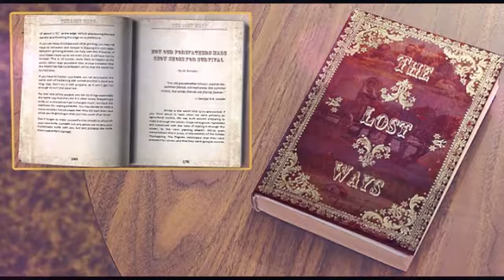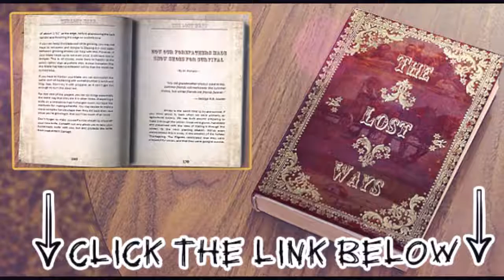The Lost Ways Claude Davis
What would you do if there were no electric which means no ovens, refrigerators, internet, TV, convenience stores and everything else we rely on as a society? The Lost Ways book has all the information you need to survive in the face of famines, disease, droughts, climate change, economic collapse and anything else you can think of.
In “The Lost Ways” you will be taught the forgotten ways our ancestors survived without the technology that we have today.  In this book you will learn
- How To Make Survival Food
- How To Preserve Water
- How To Build A Storm Shelter
- How To Build A Self Feeding Log Fire
- How To Create Your Own First Aid
- How To Make Bark Bread
- How To Make Beer and Soda
- How To Make Knives
Native Americans were able to build underground homes that you can easily build and use as storm shelters. If our society ever collpases you will be more than prepared just by this one survival bible.
If you think the collapse of our society can’t happen, think again. Look at all the things that can go wrong between the economies of the world’s instability, the climate changing, our electric grid being vulnerable, and the threat of nuclear war. You need to be ready to protect yourself and your family.
That is only a small peak inside into what you will see in the ultimate survival guide called The Lost Ways.